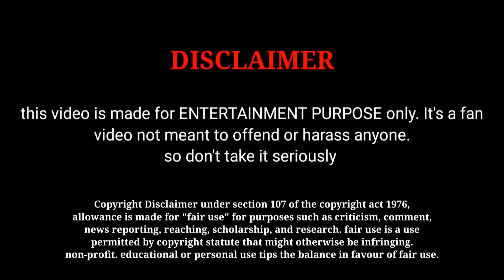Japan Vs Jigarthanda doubleX Movie 6st Day Worldwide Box Office Collection | ஜப்பான் vs ஜிகர்தண்டா 2